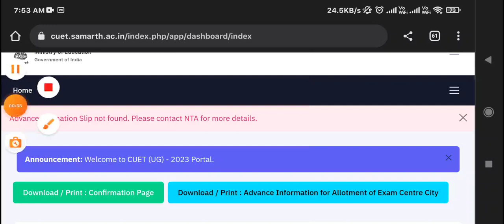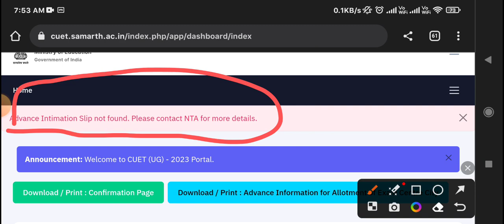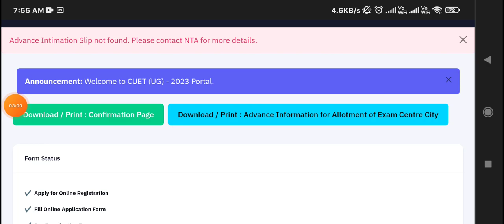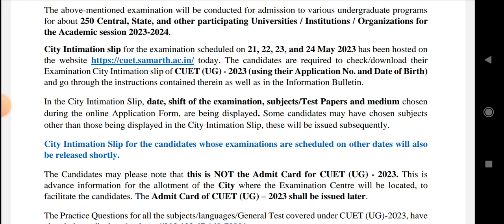CUET Exam City Allotment Problem Solved 📝 | डाउनलोड नहीं हो रहा है | क्या आपका एग्जाम नहीं होगा ?